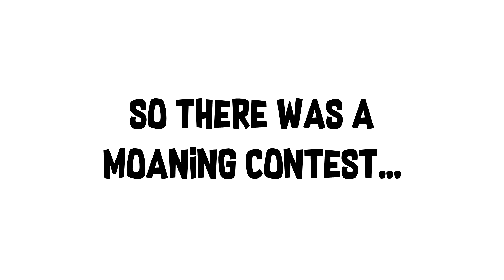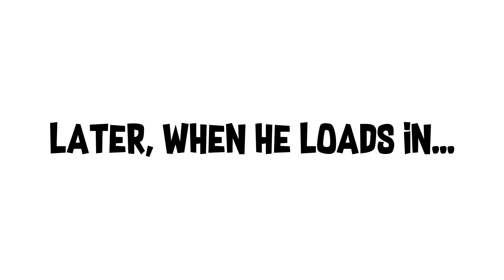"Totally" Family Friendly VRChat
This game is a weird place but it helps when you're weird too.
Hope you guys enjoy, if you did pliz lev lik bruhthr.

Quake
Weebus Maximus

Intro:  The Violent Femmes - Blinster In The Sun (instrumental)
Outro: Neffex - Light It Up

Specific Credit for artists/composers:
JanneAir - Funny Tuba